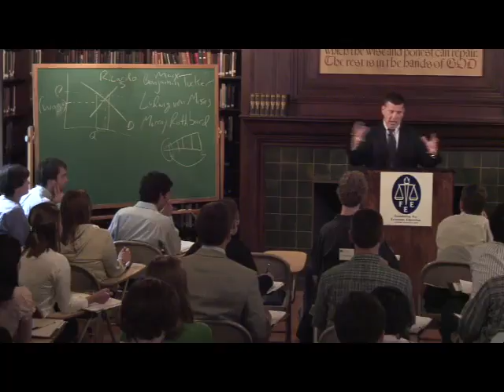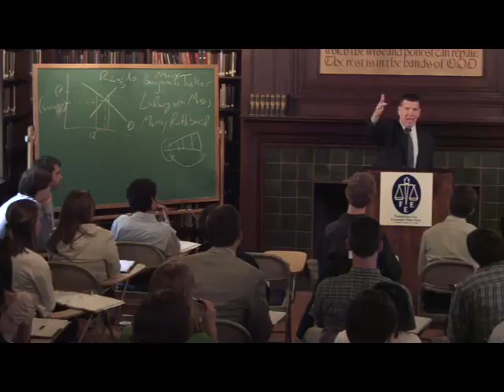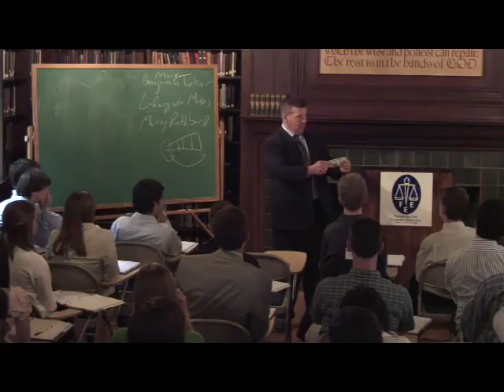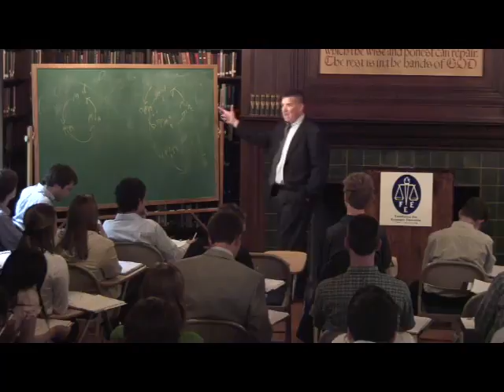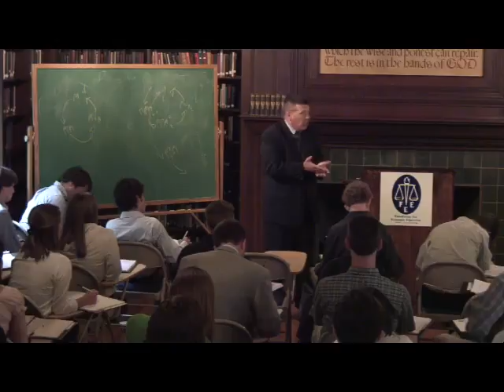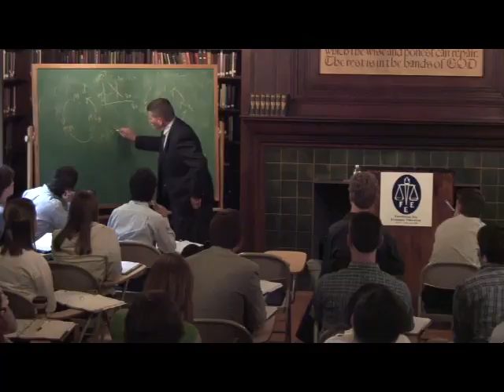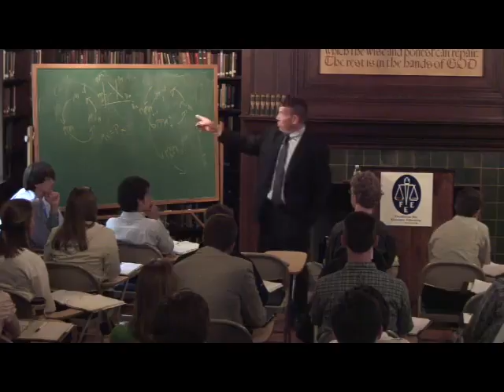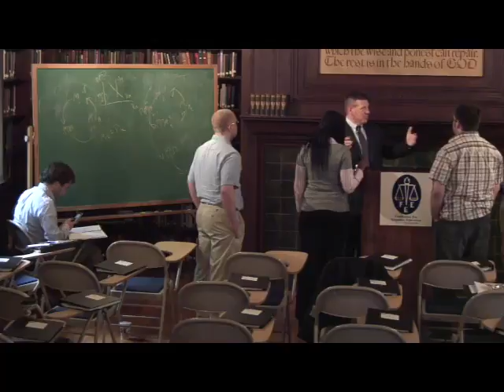Money and Inflation | Anthony Carilli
Lecture presented by Anthony Carilli on May 26, 2009 at the Foundation for Economic Education seminar "Freedom University I."

In 1946, FEE was founded by Leonard Read of the Los Angeles Chamber of Commerce, Donaldson Brown of General Motors Corporation, Professors Leo Wolman of Columbia University and Fred R. Fairchild of Yale University, Henry Hazlitt of the New York Times, Claude Robinson of Opinion Research Corporation, and David Goodrich of B. F. Goodrich. The William Volker Fund was instrumental in subsidizing FEE's establishment. (Source: Wikipedia)